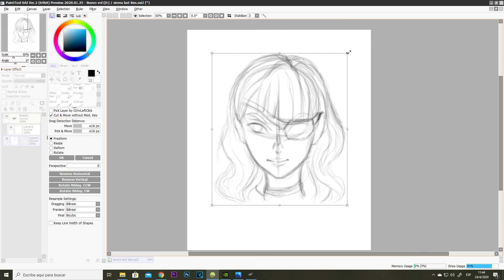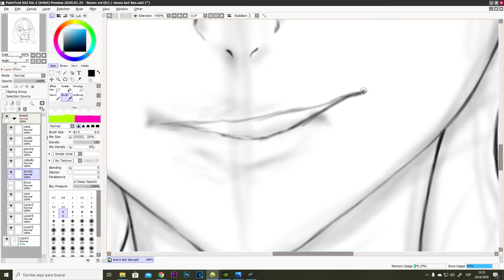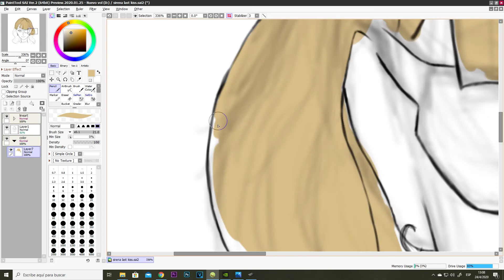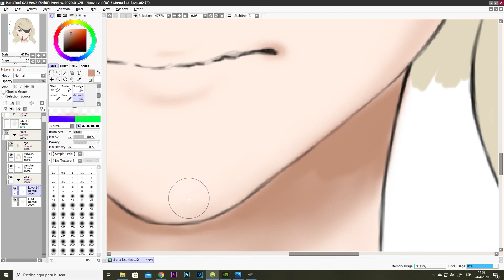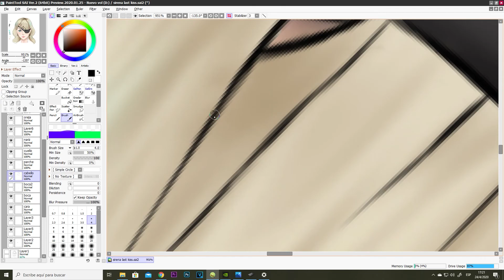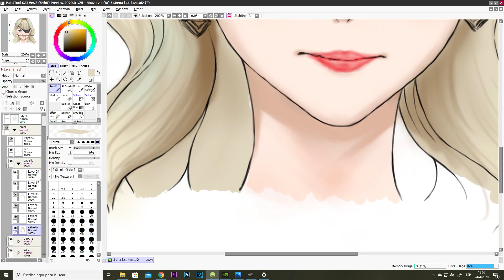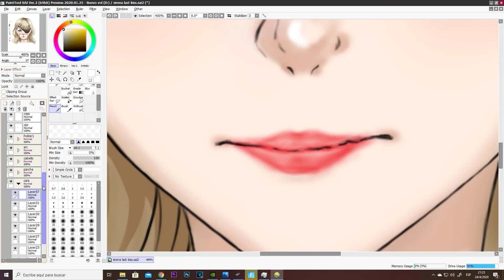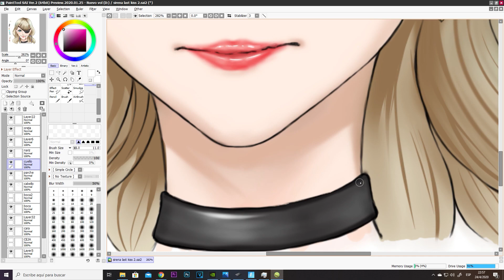Dibujo Sirena (Last Kiss) Fortnite